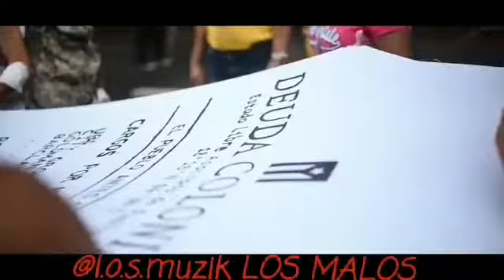L.O.S.Muzik " LOS MALOS " 💪🏾🦁🇵🇷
Puerto Rico Revolutionaries Protest against the corrupt Goverment still not doing enough to restore the country back to it's original form. Now the civilians are seen as the " Bad Guys "